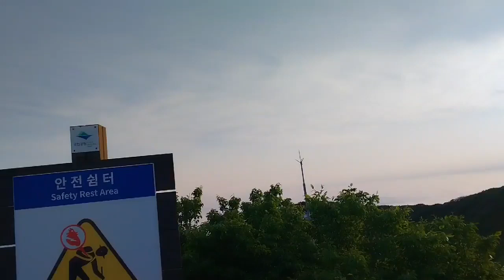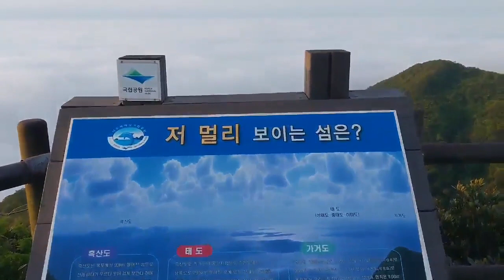홍도 깃대봉2023 05 23